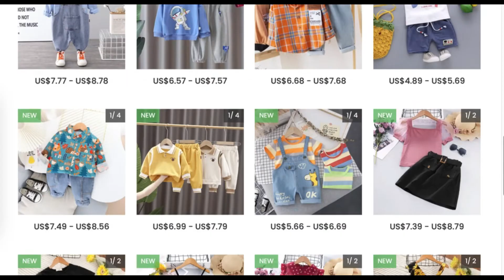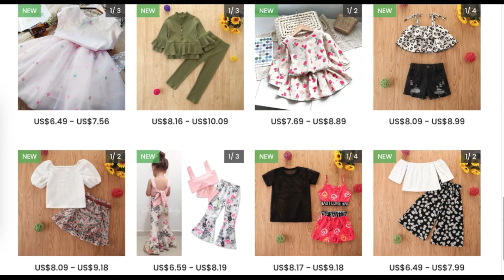Wholesale Latest Kids Casual Set in USA | NO License Need | Cheapest Kids Clothing Vendor (2022)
70% CHEAPER KIDS CASUAL SET WHOLESALE + CLOTHING SUPPLIES DISTRIBUTOR + FREE VENDOR

Wholesale and Sourcing high-end kids casual set from Yiwu, China market. Zero Sourcing Charge for your kids clothing business.

Wholesale kids clothing at 70% CHEAPER and NO MOQ. Top makeup wholesale supplier for, Kids Casual Long Sleeve Set, Kids Casual Short Sleeve Set, Kids Casual Cap Sleeve Set, Kids Casual Plain Set, and other quality clothing. Enjoy Strict Quality Control and NO MOQ.

*Main Features*:
100K+ Non-Repeating Products and all of them are Self-Operated
70%+ Cheaper Price and No MOQ